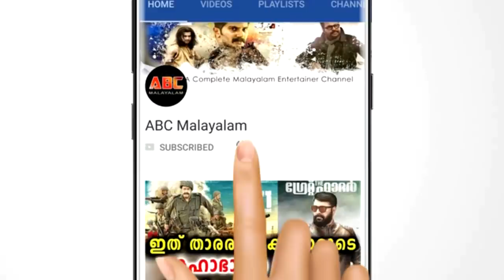മലയാളി ഹൗസ് താരം റോസിൻ ജോളിയുടെ വെളിപ്പെടുത്തൽ ഇങ്ങനെ | Rosin Jolly